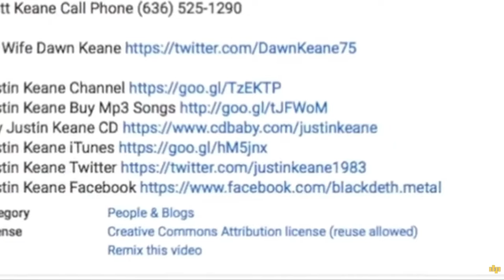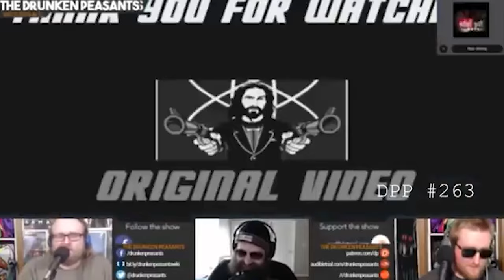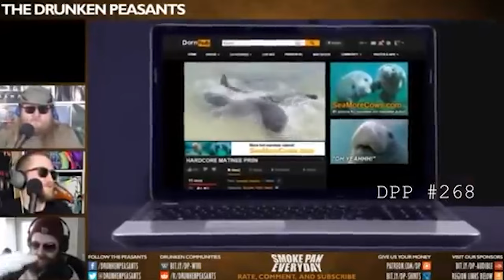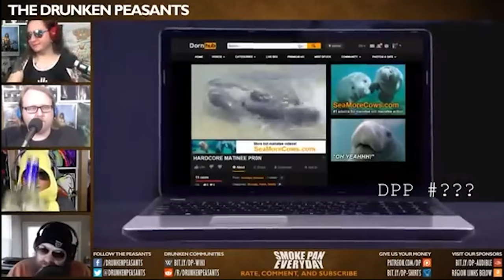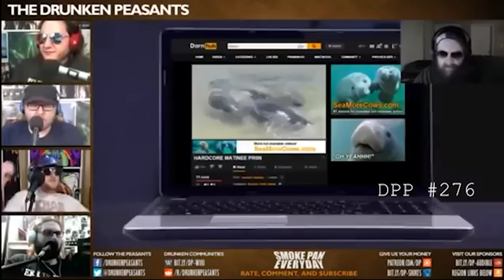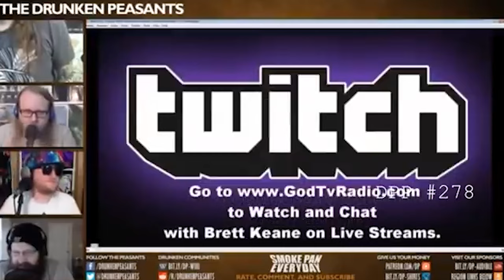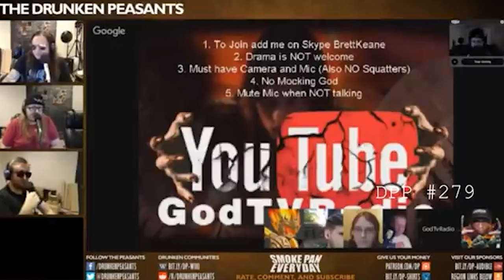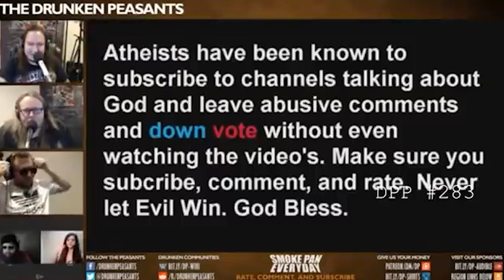DP - Manatee Compilation Situation Part 4 Remastered